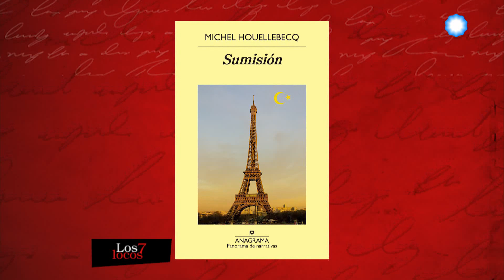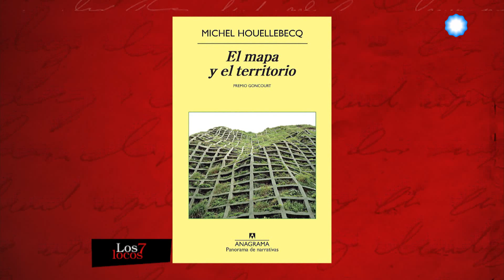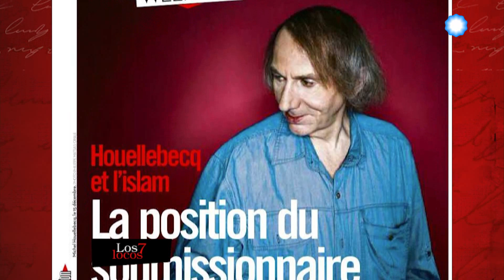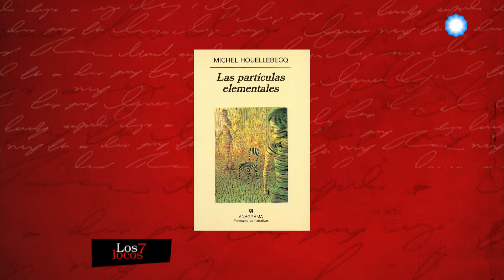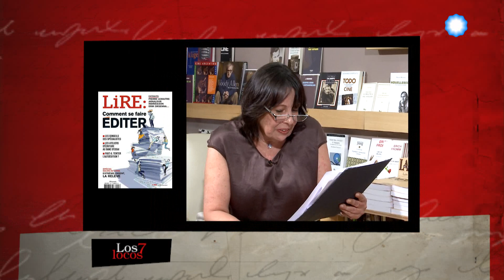Michel Houellebecq en Los 7 locos (2 de 4)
El poeta, novelista y ensayista Michel Houellebecq visitó nuevamente nuestro país. En esta oportunidad particioó de entrevistas, conferencias y disertaciones acerca de su obra literaria y cinematográfica.

Su libros y poemas se destacan por un escepticismo absoluto ante todos los males de la posmodernidad y son considerados hitos de la nueva narrativa francesa de finales del siglo XX y comienzos del XXI.

En exclusiva, la periodista y escritora Cristina Mucci conversó a solas con el autor de "Ampliación del campo de batalla", "Las partículas elementales", "Plataforma" y "La posibilidad de una isla".

En un diálogo intimo analizaron la política internacional: la asunción de Trump como presidente de EE.UU, la decisión del Reino Unido de abandonar la Unión Europea, la inmigración, el rol de los intelectuales y el atentado a Charlie Hebdo en Francia. Ante la pregunta insistente de Mucci respecto a este último tópico Houellebecq manifestó que lo ocurrido no llamó su atención debido a que "Hace mucho tiempo que hay atentados en Francia. No conocí ningún periodo sin atentados".

Otro de los temas tratados durante la entrevista, fueron los libros y su materialidad. Houellebecq resaltó que tanto Francia como Argentina son grandes consumidores de literatura que todavía prefieren los libros impresos. Además cuestionó el avance de la cultura visual y el consumo desmedido de productos televisivos.

También, conversaron sobre su relación con el Islam y sobre el juicio que debió afrontar años atrás por un fuerte dicho sobre esta religión. Basadándose en el principio de la libertad de expresión, Houellebecq ganó el juicio. Sin embargo, aún hoy siegue siendo acusado de antisemita. Provocador y osado, el escritor nos presenta su última obra publicada "Sumisión", donde imagina una Francia gobernada por un partido islamita.